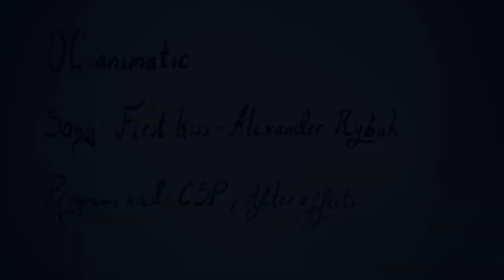First Kiss | OC Animatic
Schlemiel Daniel

yo hi i'm g@y, they're g@y, doesn't matter that the song is referring to a "Maria" at some points. The h0rny blue guy is Nateo, the "stoned" (hehe) purple guy is Kris (ya know him). The other statues (yes that's what those things are) are idk some side characters.
I'm entering my (lol) "medieval phase" again, so I'll be doing more of this kind of sh!t.
I love Alexander, he's somewhat of a role-model and I'm really pissed that his old songs don't get enough attention (let's be honest, they're really good).

Programs:

After Effects

Uh ye, to all 3 people reading, have a nice holiday.